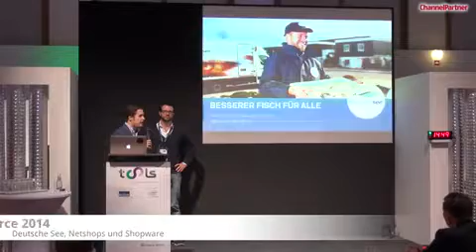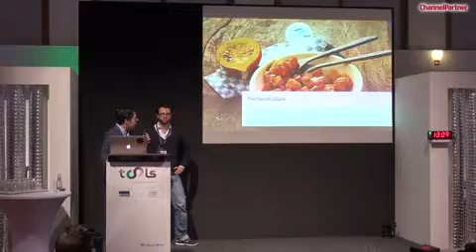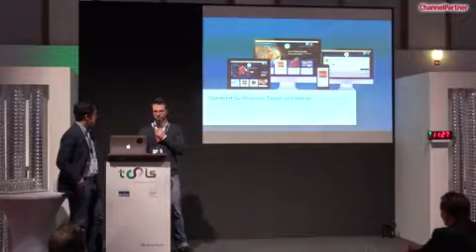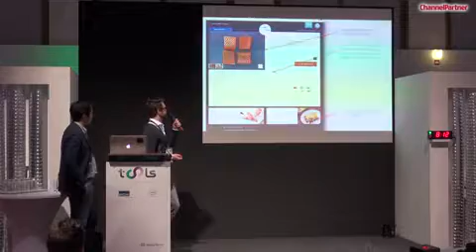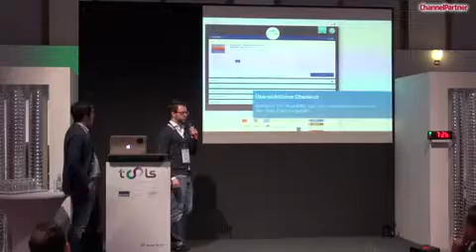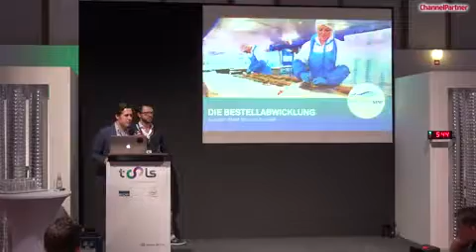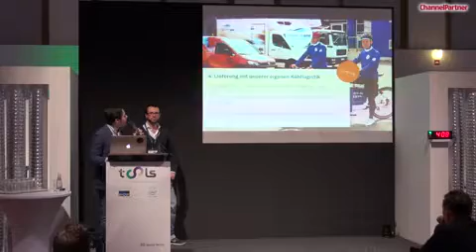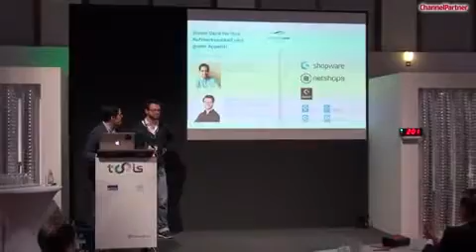Best in eCommerce 2014 - Deutsche See mit shopware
Die Deutsche See hat einen B2C-Online-Shop f&uuml;r frischen und tiefgek&uuml;hlten Fisch, f&uuml;r Meeresfr&uuml;chte, Feinkostsalate und Frischfleisch entwickelt. Geliefert wird mit eigenen K&uuml;hlfahrzeugen am Wunschtag und im Wunschzeitfenster von zwei Stunden.